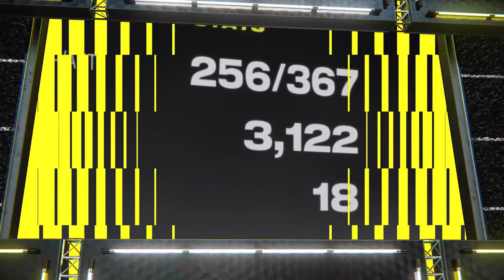Phil Takes On The NFL's Best Team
Phil takes on the 10-2 Dallas Cowboys